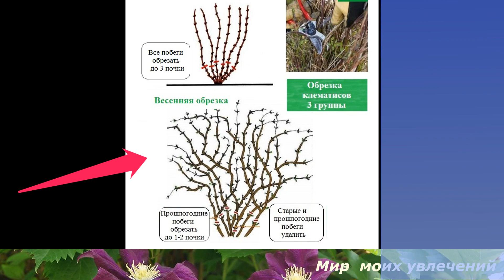Клематисы для начинающих 2 часть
Клематисы-декоративная лиана.все о группах обрезки ,сорта
Сорта клематисов выбираем по группам обрезки,по регионам.клематисы для начинающих.3 группы обрезки